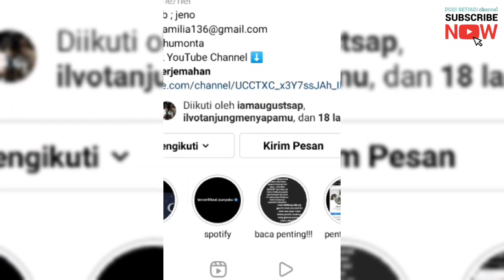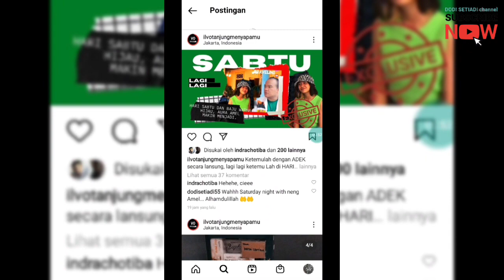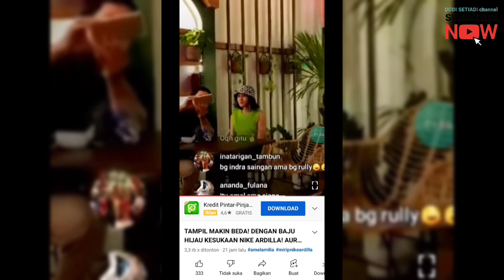Amel Akhirnya Muncul Menyapa Penggemarnya | Amel Semakin Glowing😍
mohon maaf video ini sangat sangat terlambat karena kesibukan kerjaan jadi baru sempat upload. semoga fans Amel dapat mengobati kerinduan terhadap neng Amel. Thanks bang @votravelingchannel

selamat menonton!!